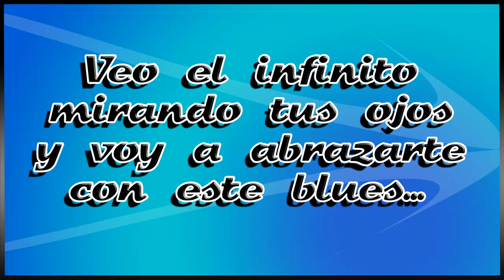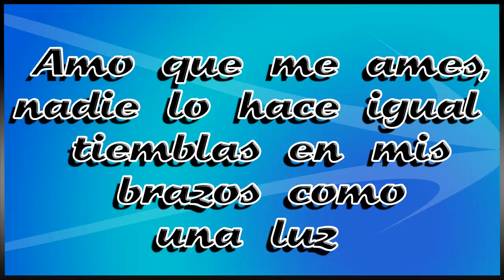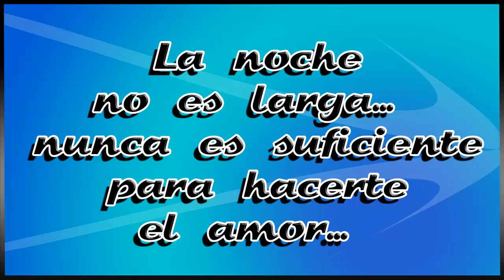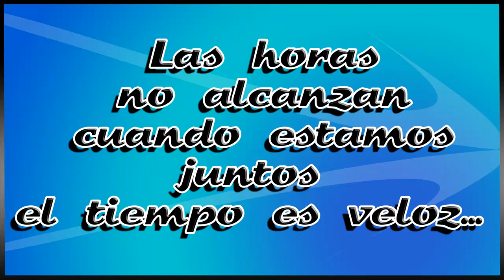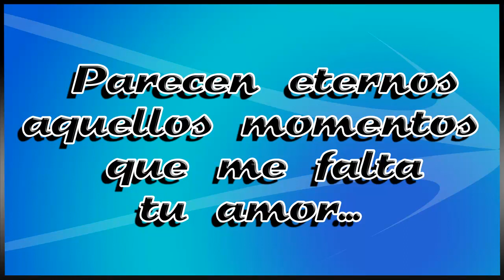Rata Blanca - Blues / Con Letra - HD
Tema: Blues
Artista: Rata Blanca
Álbum: La Llave De La Puerta Secreta
Año: 2006

Letra:

Veo el infinito mirando tus ojos
y voy a abrazarte con este blues...
soy un hombre, siempre amé tu piel
loco y confundido cuando no estás

Las horas no alcanzan cuando estamos juntos
el tiempo es veloz...
parecen eternos aquellos momentos
que me falta tu amor...

Sólo hay sombras cuando no estás
mi alma sola, habla de Blues...

Amo que me ames, nadie lo hace igual
tiemblas en mis brazos como una luz
y tu cuerpo es como la lluvia
que riega mi alma con su pasión

No hables hermosa
¿qué otra cosa importa si estamos aqui?
La noche no es larga...
nunca es suficiente para hacerte el amor...